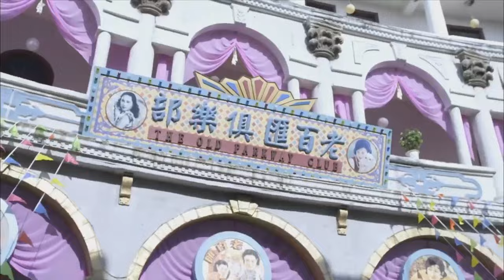[Kung Fu Movie] Kung Fu Boy takes on an entire Japanese camp by himself!movie